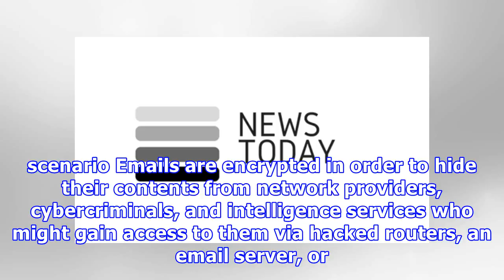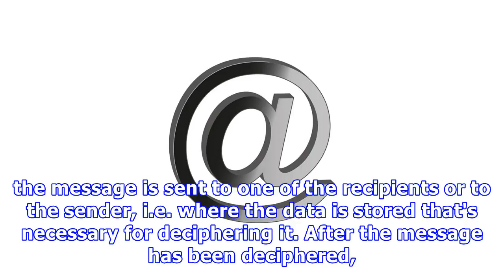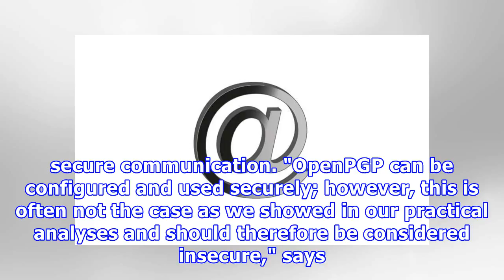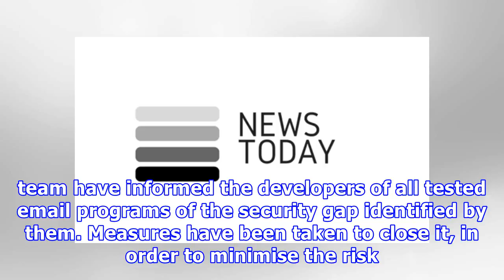Email encryption standards hacked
Credit: CC0 Public Domain A research team from the University of Applied Sciences (FH) in Münster, Horst Görtz Institute for IT Security at Ruhr-Universität Bochum (RUB), and Katholieke Universiteit Leuven has demonstrated that the two most common email encryption standards are vulnerable to attacks. Their attack, referred to as Efail, proved successful in 25 out of 35 tested email programs using the S/MIME encryption standard and in 10 out of 28 tested programs using OpenPGP. The program develo...